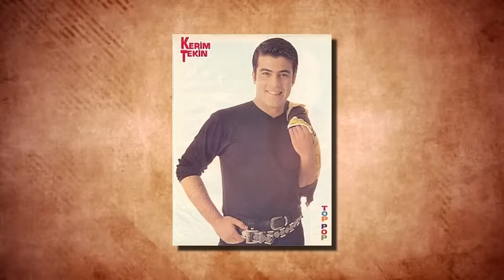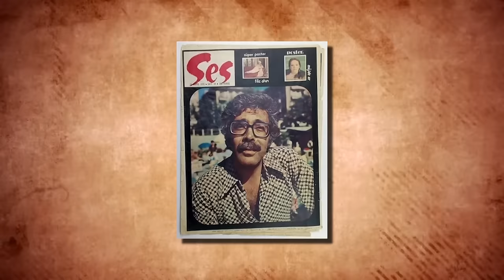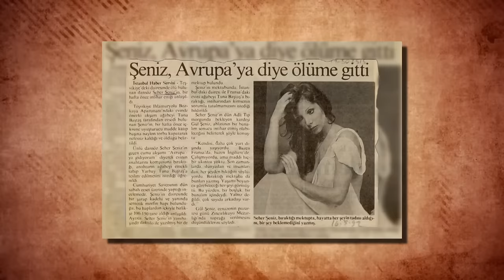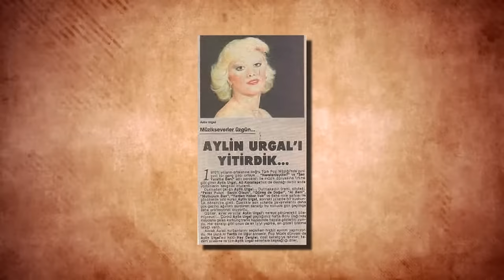Gencecik Yaşta Kaybettiğimiz Ünlülerin Trajik Ölümleri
Ayrıcalıklardan yararlanmak için bu kanala katılın:
kerim tekin kerim tekin, 18 nisan 1975 tarihinde dünyaya gelen tekin  'kar beyazdır ölüm' şarkı sözleriyle hafızalarda yer etmişti.  kerim tekin, ayfonkarahisar'ın sandıklı ilçesi'nde geçirdiği trafik kazasında yaşamını yitirdi.
uzay heparı 24 temmuz 1969da dünyaya geldi. neil armstrong'un ay'a ilk ayak bastığı günlerde dünyaya geldiği için adı uzay oldu. 20 mayıs 1994 tarihinde, demet sağıroğlu'nun ilk albümü üzerinde çalışmaktayken, kısa süre önce aldığı motosikleti ile etiler koç köprüsü üzerinde küfe bar'daki programına gitmekte olan demet akbağ'ın arızalanan arabasına çarptı
kazım koyuncu kâzım koyuncu, 7 kasım 1971 tarihinde artvin'in hopa ilçesinde dünyaya geldi. karadeniz'in asi çocuğu sanatçıya 2004 yılının sonlarında aralık ayında testis kanseri teşhisi konuldu.kâzım koyuncu, hastalığıyla büyük bir mücadeleye girerken etrafındaki sevgi çemberiyle bu zor zamanların geçeceğine inanıyordu. kanserin yarattığı zorluğa rağmen müziğinden vazgeçmedi ve kemoterapi tedavisi sırasında 4 şubat 2005 tarihinde istanbul, taksim'deki yeni melek gösteri merkezi’nde izleyicileriyle kucaklaştı, sevenlerine bir konser daha verdi. 25 haziran 2005 günü tedavi gördüğü hastanede yaşamını yitirdiğinde gerçekten de bir yürüyüş başlatmıştı.
BARIŞ AKARSU 9 HAZİRAN 1979’DA ZONGULDAK’TA DÜNYAYA GELDİ. "ISLAK ISLAK" ŞARKISININ YANI SIRA, "MAVİ", "KİMDİR O", "BİR KASABA AKŞAMI" VE "AMASRA" GİBİ ŞARKILARIYLA POPÜLERLİK KAZANAN ŞARKICI VE OYUNCU BARIŞ AKARSU TAM HAYALLERİNİ GERÇEKLEŞTİRMEYE YAKLAŞMIŞKEN BİR TRAFİK KAZASININ KURBANI OLDU.
ajlan büyükburç ajlan büyükburç, erol büyükburç ile türkan türker'in birlikteliği sonucu 13 kasım 1970 tarihinde dünyaya geldi. 22 temmuz 1999'da, muğla'nın fethiye ilçesi yakınlarında sabah saatlerinde geçirdiği trafik kazası sonucu henüz 28 yaşındayken yaşamını yitirdi.
1987'de uzun süredir hayran olduğu perihan savaş'la evlendi, bu evlilikten bir çocuk sahibi oldu. eşiyle birlikte "yönetim film ve reklamcılık şirketi"'ni kurdular. ilki 1994 nisan ayında olmak üzere iki kalp krizi geçirerek uzun süre bakıma muhtaç şekilde yaşayan sanatçı, bu nedenle geçirdiği beyin kanaması sonucu yaşamını yitirdi.perihan savaş'la evli olan türk sinemasının ünlü aktörü yılmaz zafer geçirdiği kalp krizi sonucu 39 yaşında öldü.
bir demet tiyatro'nun "tombalak"ı 33 yaşında böbrek yetmezliği sonucu öldü. tahminen 1997 yılında otogargarayı oynadığı zamanlarda böbrek yetmezliği teşhisi kondu. 22 ağustos 2000'de bozyaka'daki ssk izmir eğitim hastanesi'ne yatırılarak, tedavi altına alındı. biyopsi yapılan ve nakledilecek böbrek bekleyen tosun, önce solunum yetmezliği yaşadı. 30 ağustos gecesiyse fenalaştı. tüm tıbbi müdahalelere rağmen kurtarılamayan gürdal tosun, 23.30 sıralarında hayata gözlerini yumdu.
derya arbaş (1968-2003) eski türkiye güzeli ve oyuncu zerrin arbaş ile apaçi kökenli amerikalı oyuncu dehl berti'nin kızı olarak dünyaya 1968 yılında geldi. 16 ekim 2003'te dedesi avni arbaş vefat edince cenaze töreni için amerika'dan türkiye'ye geldi. cenaze sonrası 20 ekim'de los angeles'taki evine döndü. türkiye'ye dönmeyi planlayan arbaş, 15 gün içinde dedesinin evine yerleşecekti; ancak 22 ekim 2003'de geçirdiği kalp krizi sonrası yaşamını yitirdi.
mine mutlu doğum adıyla emine özatmaca  28 kasım 1948da dünyaya geldi. 1966'da girdiği bir yarışmada birinci seçilerek "türkiye güzeli" olan mutlu, 19 yaşındayken sinema ile tanıştı. 1967 yılında rol aldığı ilk filminden itibaren başlarda yardımcı rollerde oynayan sanatçı, daha sonra başrol oyuncusu oldu. 1978'de ünal çulha'yla evlendi. bu evlilikten dizi ve reklam oyuncusu olan çağkan çulha (1985) ve büşra çulha (1988) adlarında 2 çocuğu oldu. 1 yıl mücadele ettiği akciğer kanseri sonucu 18 eylül 1990'da hayatını kaybetti ve feriköy mezarlığı'na defnedildi.